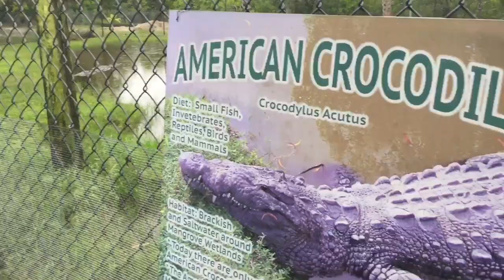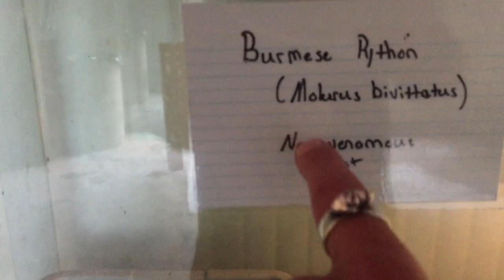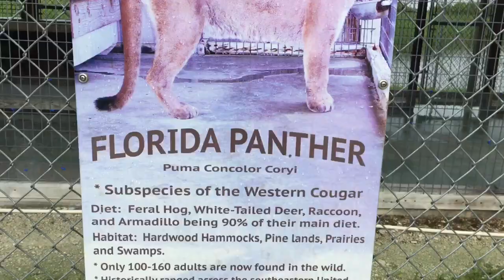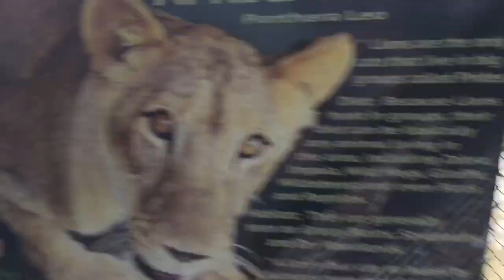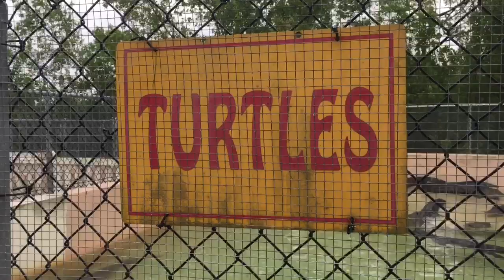Close Ups With Alligators in the Everglades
Exactly what the title says : An Alligator Sanctuary During A Tropical Storm. Caught the tail end of Hurricane Harvey in August 2017 and a buddy and I decided to hit up Wooten’s Animal Sanctuary in the Everglades. It’s bizarre being alone in a zoo without ANY other guests. They were closed because of the storm but were nice enough to let us come in and look around. I seriously wanted to take a gator home but I think there is legalities with taking alligators across state lines.